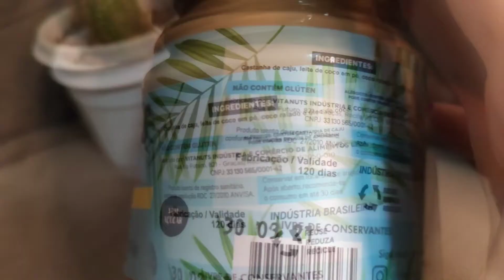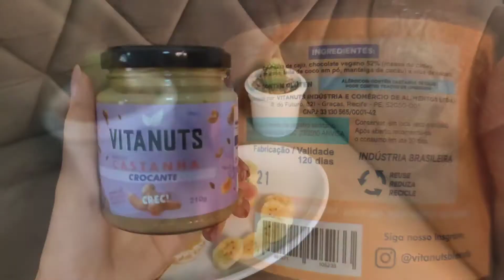RESENHA | PASTAS DE CASTANHAS | Vita Nuts®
Mais produtinhos da série de recomendações de para veganos!
Instagram.com/vitanuts

EBOOK GRÁTIS! | EBOOK: 13 passos para o VEGANISMO | EBOOK: O poder dos sucos | EBOOK: CRUzinhando com a Anna
CONTATOS | MENTORIA ALIMENTAR / PROTOCOLOS DE DESINTOXICAÇÃO / CURSOS ONLINE:
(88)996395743